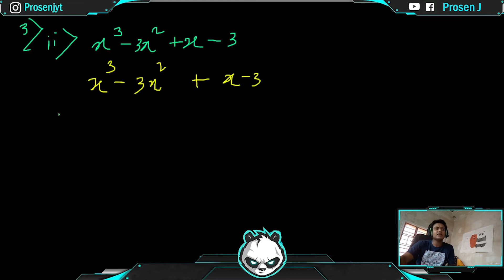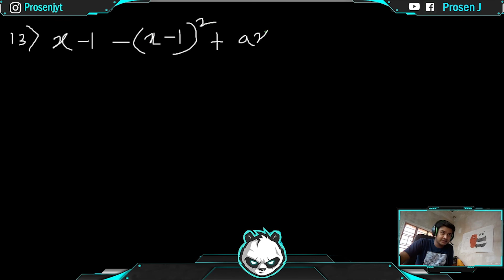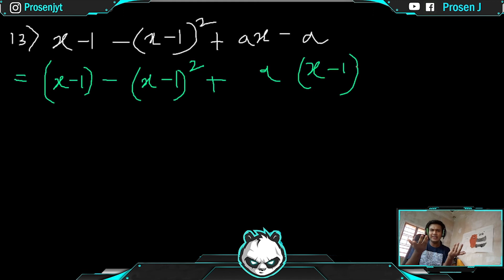Factorization class 9 | ML Aggarwal math ICSE Exercise 4.2 solve and conceptual analysis